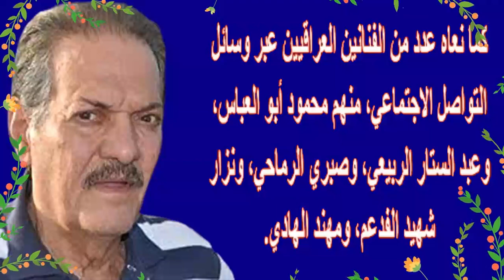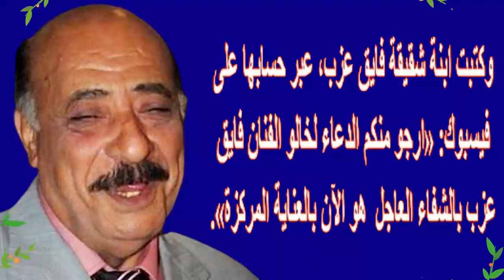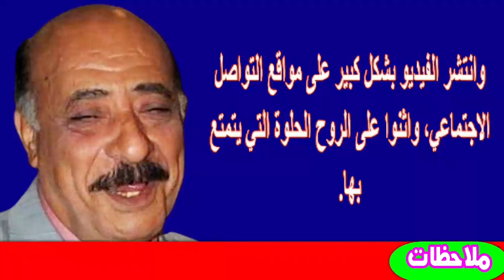ر حيل فنان عربى شهير أمس ونقل فايق عزب للعناية المر كزة ومفاجأت عنه وصداقته للشعراوى | اخبار النجوم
فايق عزب ممثل مصري، ولد بمدينة الإسماعيلية في عام 1943، عمل كرئيس لفرقة التمثيل أثناء دراسته بمدرسة ابن حزم الأولية، انتقل إلى القاهرة ليستكمل رحلته الدراسية حيث التحق بكلية الآداب جامعة القاهرة عام 1960، نال كأس أحسن ممثل بالجامعة، وبهذا فقد حقق احترافه الفني في مرحلة مبكرة، عمل بالكثير من المسلسلات والأفلام والمسرحيات، واشتهر بادائه للأدوار الثانوية والمساعدة.